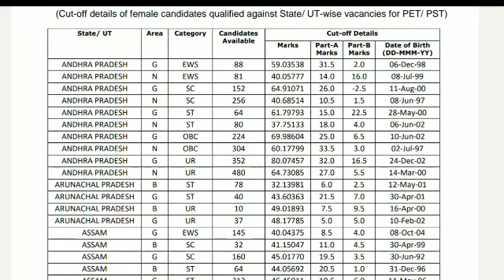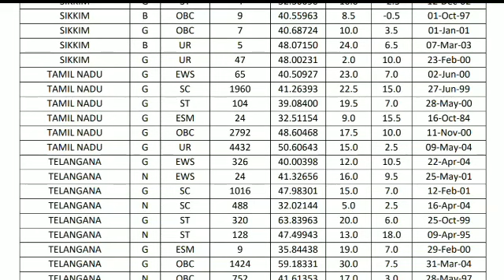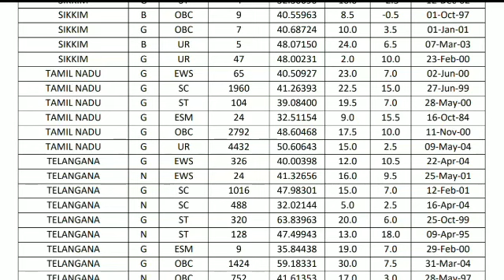SSC GD ( Constable ) 2023 |தமிழ்நாட்டிலிருந்து எத்தனையோ பேர்